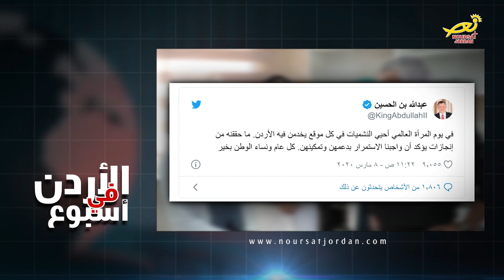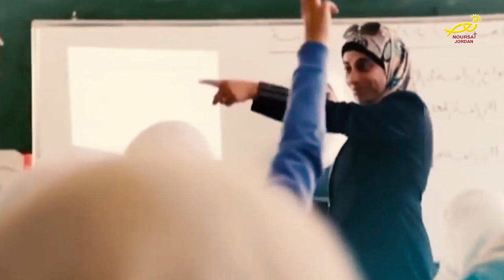نورسات الأردن : جلالةُ الملك يُحيّي النشمياتِ الأردنيات في كلِ موقعٍ يخدمنَ فيه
هنأ جلالةُ الملك عبدالله الثاني الأردنياتِ بمناسبةِ يومِ المرأةِ العالمي / الذي يصادفُ في الثامنِ من اذار من كلِ عام / وكتب جلالتُهُ تغريدةً عبرَ حسابهِ الشخصي على موقعِ التواصل الاجتماعي " تويتر " : في يومِ المرأةِ العالمي أُحيّي النشمياتِ في كلِ موقعٍ يخدمنَ فيه الأردن / حيثُ ما حققنهُ من إنجازاتْ / يؤكدُ أنَّ واجبَنا الاستمرارُ بدعمهنَ وتمكينهنْ / وكلُ عامٍ ونساءُ الوطنِ بخير .. كما هنأت جلالةُ الملكة رانيا العبدالله المرأةَ الأردنيه في هذا اليوم  / وقالت عبرَ حسابِها على انستغرام / كلُ عامٍ ونساءُ بلدي بخير / وفي وجوهِهنَ الخيرُ / ومن أيديِهنَ الخيرُ كلُهْ / .. ومن جهته قال رئيسُ الوزراء الدكتور عمر الرزاز بهذه المناسبه / إن الأردنَ سيواصلُ العملَ لحمايةِ وتعزيزِ حقوقِ المرأةِ الإنسانيةِ والاقتصاديةِ والسياسيةِ / ومكافحةِ كلِ أشكالِ التمييزِ والعنفِ ضدَّها / وبهذه المناسبةِ العالميه / يتقدمُ مكتبُ نورساتِ الاردن ممثلاً بمديرتهِ الدكتورة باسمه السمعان وفريقِ العمل / بأطيبِ التهاني والتبريكِ للأخواتِ الأردنيات / اللواتي يحملنَ قصصَ الانجازِ والعطاءِ والإبداع .